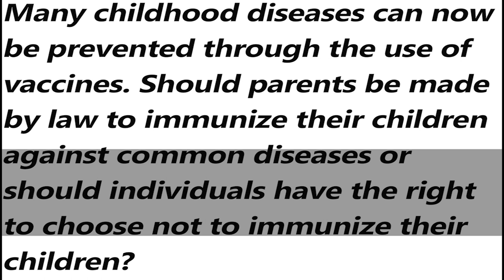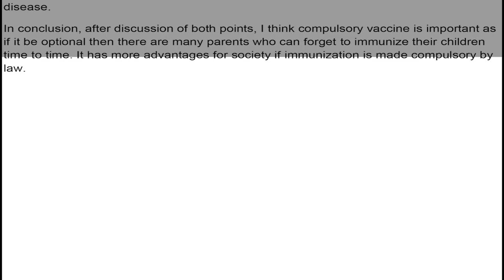IELTS Academic Task 2 - Sample Answer Band 6.5 | English Mentor